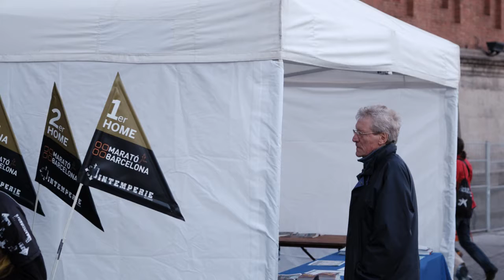Marathon 2008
Barcelona. 080302. Part 1